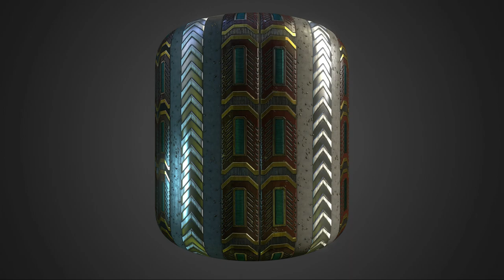Free Materials Pack #05 Redux